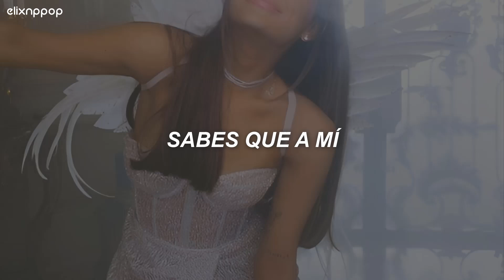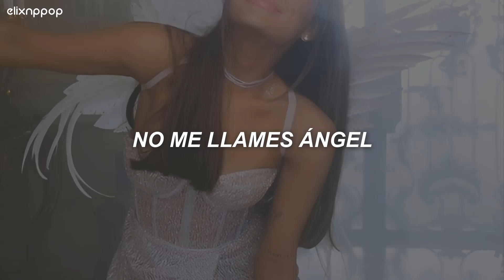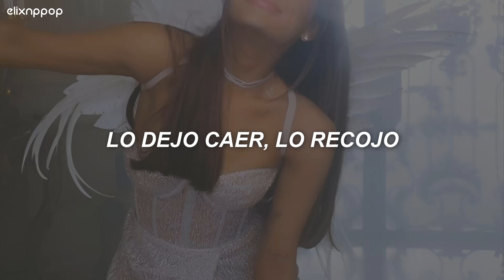Ariana Grande, Miley Cyrus - Don't Call Me Angel ft. Lana Del Rey // Español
Ariana Grande, Miley Cyrus - Don't Call Me Angel ft. Lana Del Rey (Traducida al Español + Lyrics)
Ariana Grande, Miley Cyrus - Don't Call Me Angel ft. Lana Del Rey (Letra en Español + Lyrics)
Ariana Grande, Miley Cyrus - Don't Call Me Angel ft. Lana Del Rey (Sub Español + Lyrics)
Ariana Grande, Miley Cyrus - Don't Call Me Angel ft. Lana Del Rey (Español + English Lyrics)

Asfjdnfkdngjkfdngdfnkd
Esta ultima semana estuve super fan de Don't Call Me Angel, me había olvidado de lo buena que es, espero les guste el vídeo y stream a DCMA♥

→ Escucha "Don't Call Me Angel" aquí:

→ all the copyright goes to Ariana Grande, Miley Cyrus & Lana Del Rey.

Don’t Call Me Angel (Charlie’s Angels) · Ariana Grande · Miley Cyrus · Lana Del Rey

Don’t Call Me Angel (Charlie’s Angels)

Producer, Associated  Performer, Bass ( Vocal), Drums, Keyboards: Max Martin
Producer, Associated  Performer, Bass ( Vocal), Drums, Keyboards: ILYA
Studio  Personnel, Engineer: Cory Bice
Studio  Personnel, Engineer: Jeremy Lertola
Studio  Personnel, Engineer: Sam Holland
Studio  Personnel, Mixer: Serban Ghenea
Studio  Personnel, Mix  Engineer: John Hanes
Associated  Performer, Background  Vocalist, Vocals: Miley Cyrus
Associated  Performer, Background  Vocalist, Vocals: Lana Del Rey
Associated  Performer, Background  Vocalist, Vocals: Ariana Grande
Composer  Lyricist: Miley Cyrus
Composer  Lyricist: Max Martin
Composer  Lyricist: Savan Kotecha
Composer  Lyricist: Ilya Salmanzadeh
Composer  Lyricist: Alma-Sofia Miettinen
Composer  Lyricist: Lana Del Rey
Composer  Lyricist: Ariana Grande

Música
1 canciones

Don’t Call Me Angel (From "Charlie’s Angels")
Ariana Grande
Música